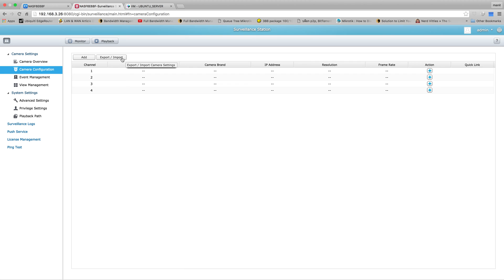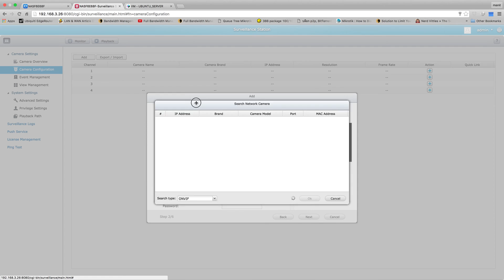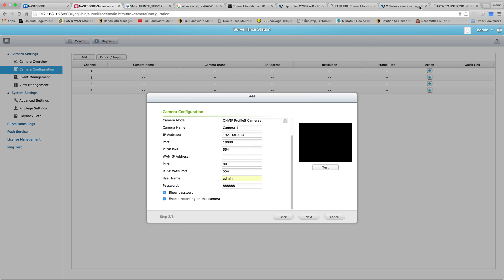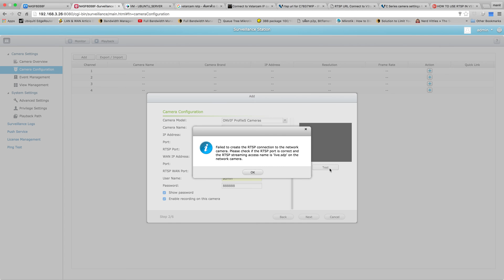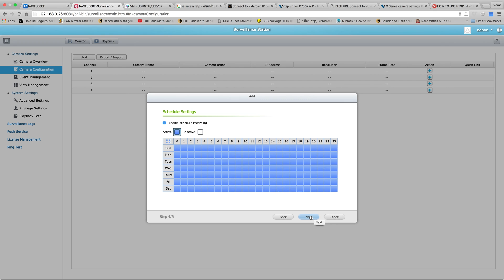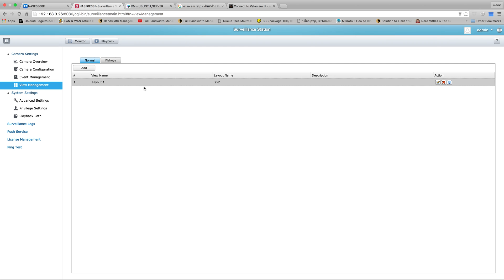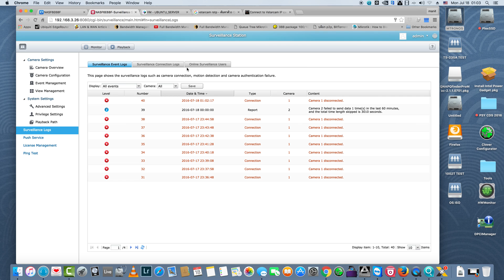ทดสอบ QNAP TS 253A surveillance station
ทดสอบ surveillance station ของ QNAP TS-235A , มี lisence กล้องติดมาพร้อมกับ NAS 4 กล้อง